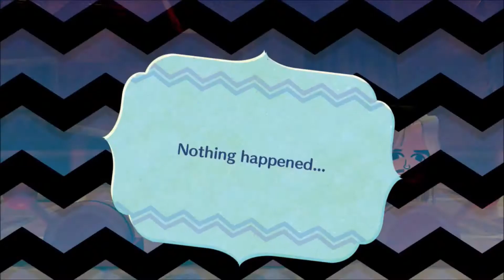MIKUTOPIA | Miitopia Let's Play (w/Vidiocy) #23 | Alexx.daSimm3r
• LexiCon archives (episodes 1-301) & iTunes